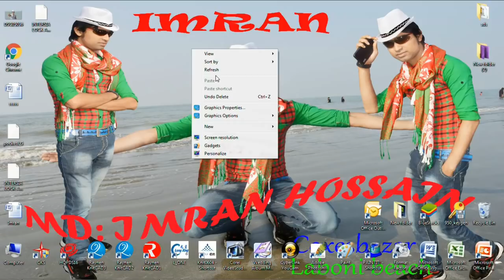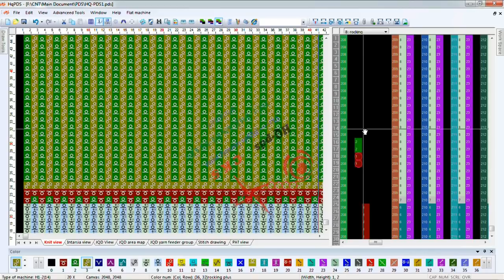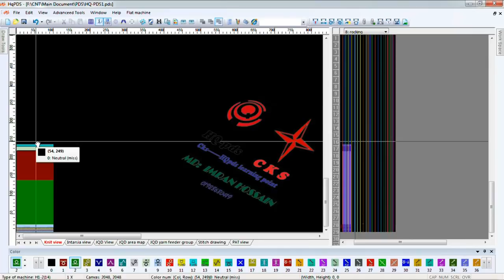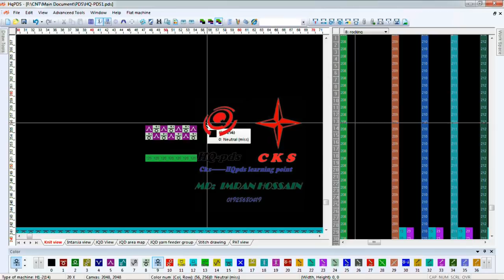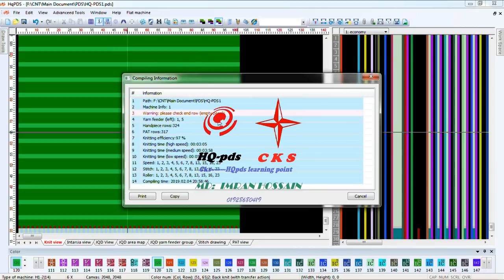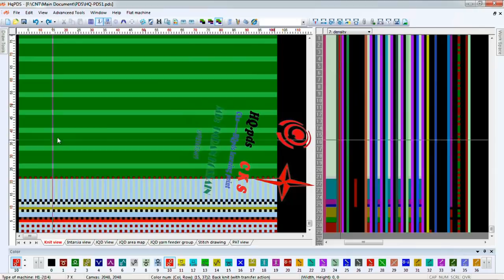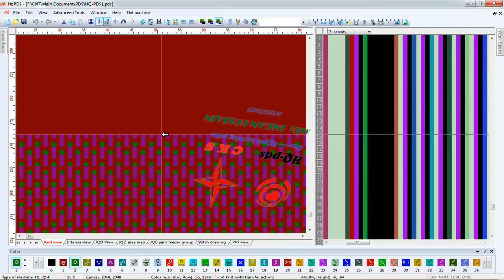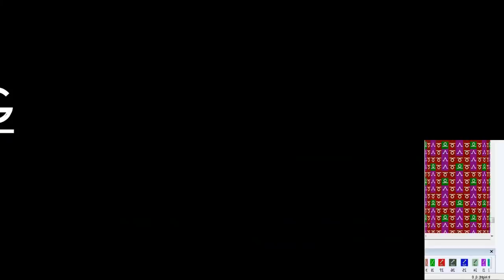Hqpds Now it will be discussed about different stitch part 3